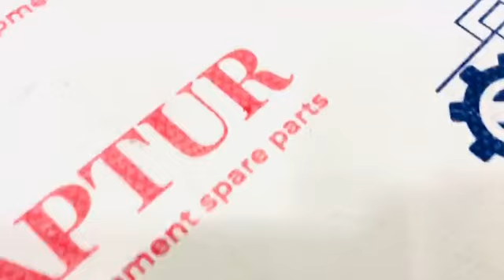CASE & NEW HOLLAND 5128943 BEARING [ZAPTUR]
CASE & NEW HOLLAND 5128943 BEARING

5128943